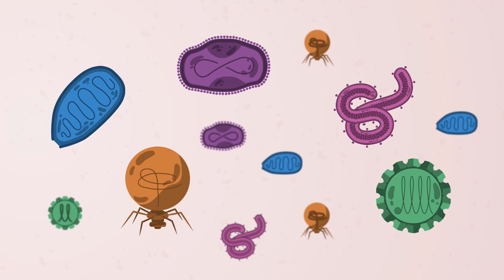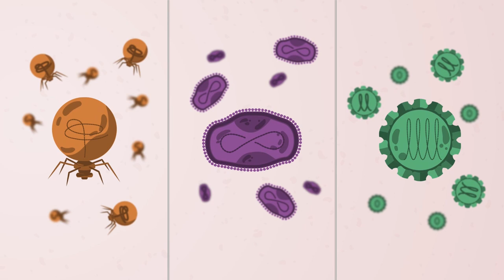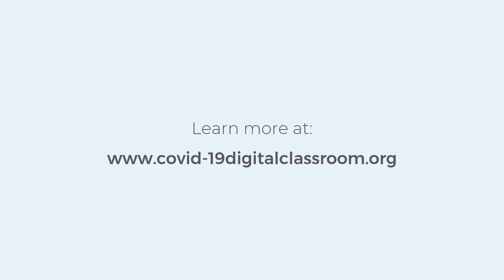COVID-19: Vaccines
A video that details how and why Covid-19 vaccinations work.

This film is in English.